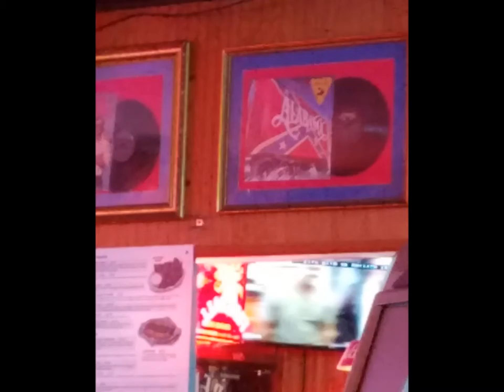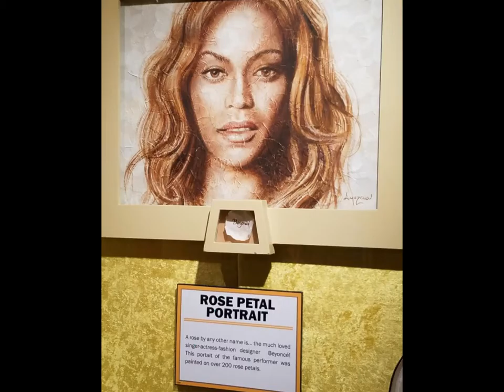Angelwriterspeaks: Vacation 2017 - Last looks